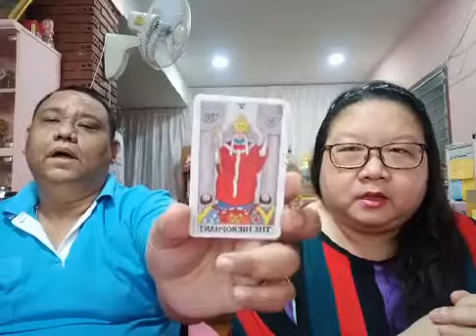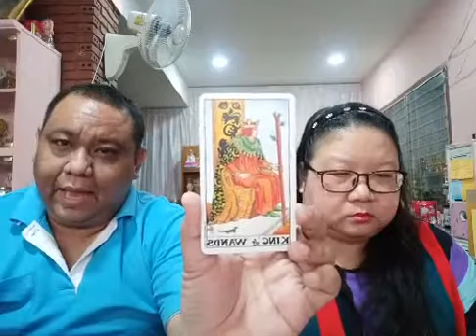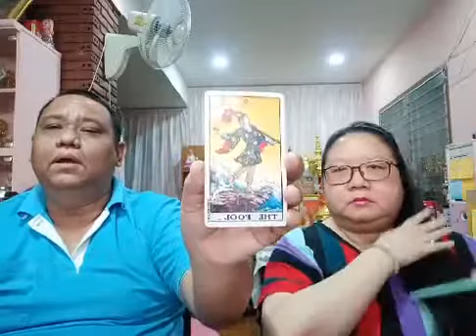อ โอ้ อ ท๊อป ไลฟ์สดดูดวงไพ่ยิปซี ep253